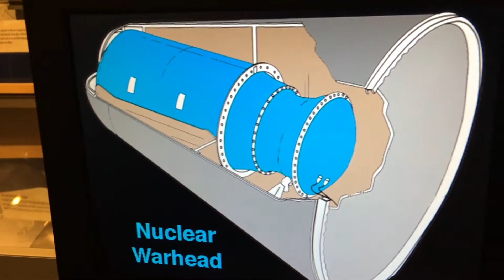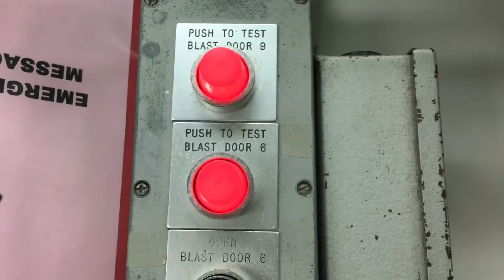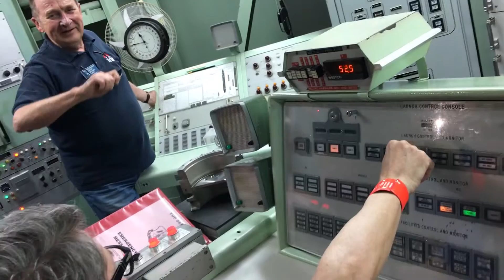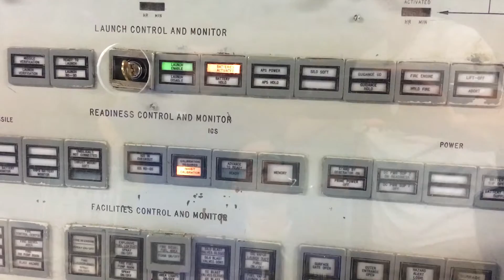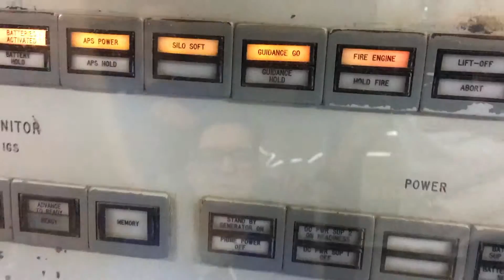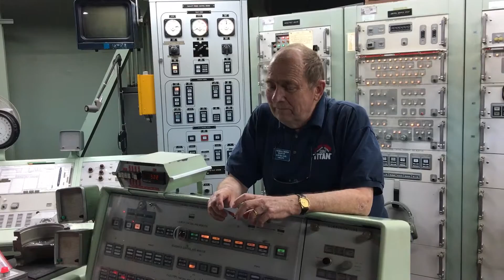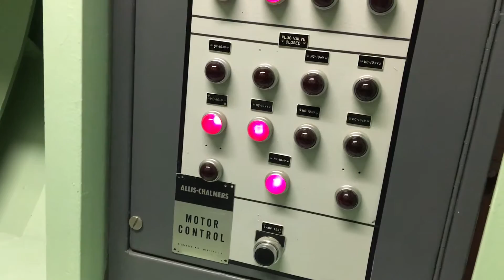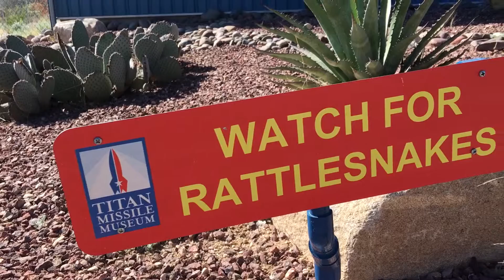Launching a Nuclear Missile ICBM Titan II 9 Megatons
How to Launch a Nuclear Missile  9 Megatons;
Die Titan I und Titan II waren Interkontinentalraketen (ICBMs) der USA und dem Strategic Air Command (SAC) unterstellt. Die 1962 bis 1965 stationierte Titan I (SM-68; HGM-25A) war die erste echte zweistufige Großrakete der USA. Die 1963 bis 1987 stationierte Titan II (SM-68B, LGM-25C) war die schwerste je von den USA in Dienst gestellte ICBM und die letzte, die flüssige Treibstoffe verwendete. Ausgemusterte Titan-II-Raketen wurden zwischen 1988 und 2003 als Trägerraketen für Satelliten und Raumsonden genutzt. Die Titan II trug einen Mk.6-Wiedereintrittskopf von General Electric mit einem W-53-Sprengsatz des Los Alamos Special Laboratory (LASL). Die USAF hat die genaue Sprengkraft des W-53 nie bekannt gegeben, sie wurde aber durch veröffentlichte Papiere des US-Kongresses auf 9 MT Sprengkraft geschätzt. Ein Prototyp des Sprengkopfes wurde 1958 bei dem Kernwaffentest Hardtack Oak im Pazifik mit 8,9 MT gezündet. Damit war der Mk.6/W-53 der mit Abstand stärkste Sprengkopf von allen US-amerikanischen Interkontinentalraketen.
Republic DRIVE / Pete Ruppert Photography 2016;
may GOD have mercyyy